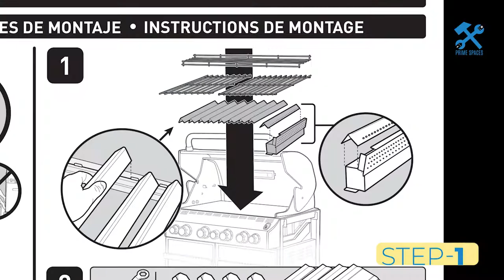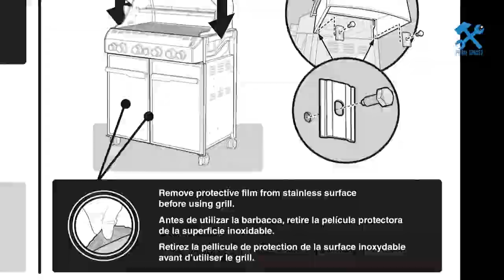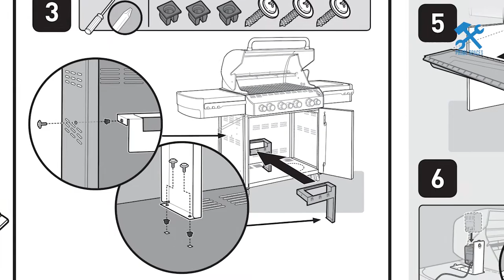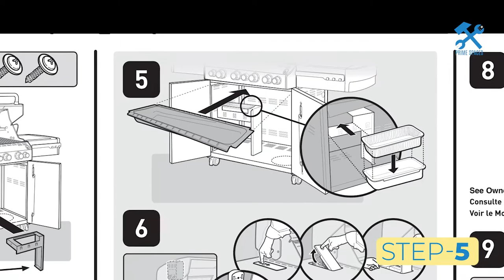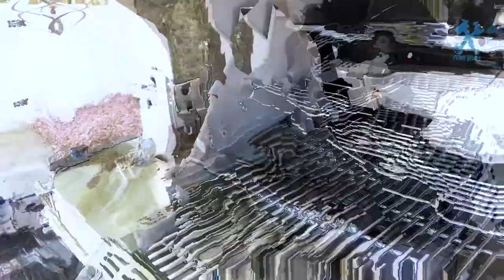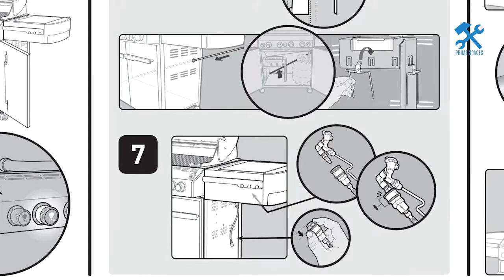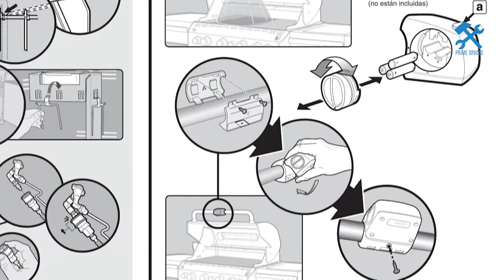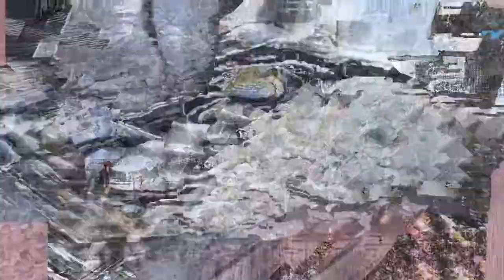Weber Grills Summit E 470 Gas Grill Assembly Instructions (Full Step by Step Assembly Guide)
This video is a step-by-step assembly guide for the Weber Grills Summit E 470 Gas Grill.